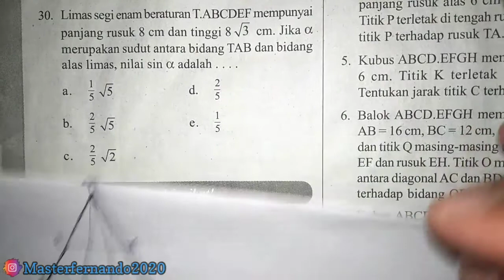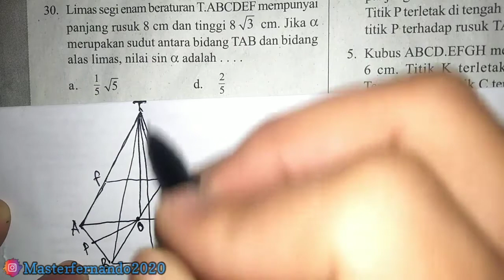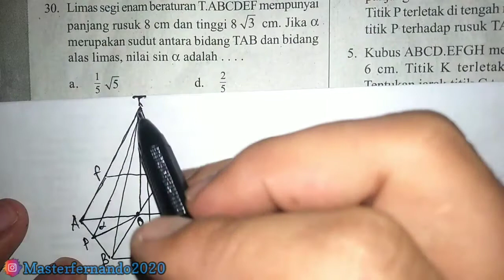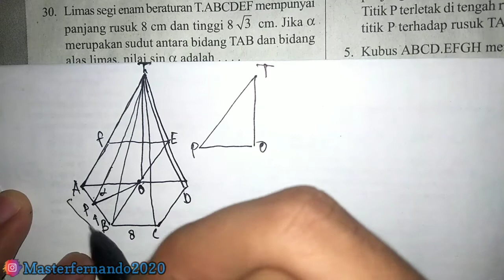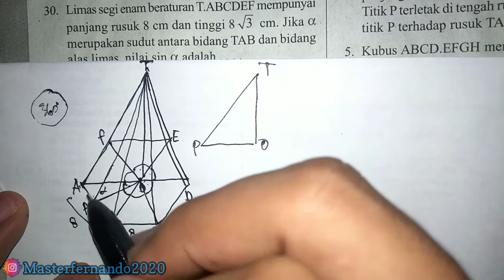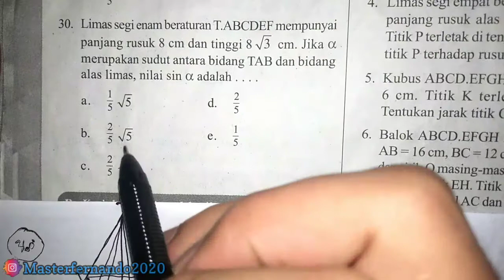Dimensi 3 Matematika Wajib Kelas 12 - Contoh Soal(2)